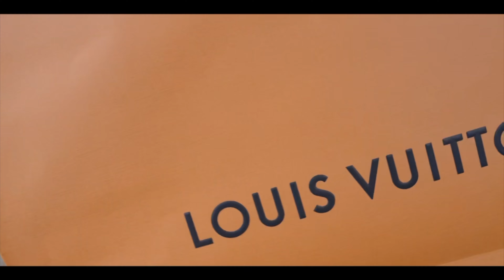My Girlfriend Caught Me In The SHOWER With Our NEIGHBOR! *INSANE*